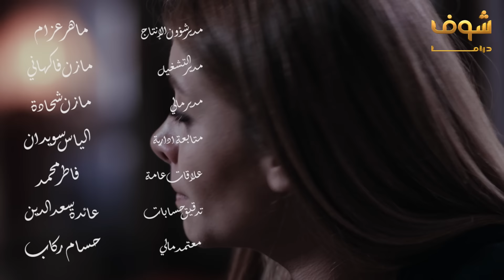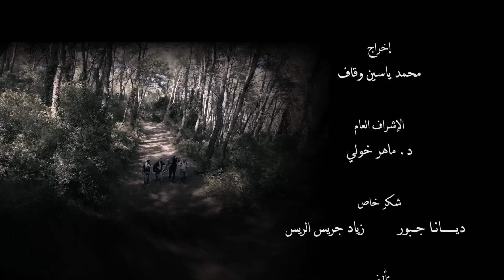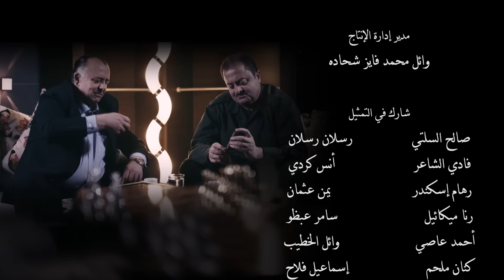مسلسل وهم الحلقة 3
وهم الحلقة 3 وهم الحلقة الثالثة وهم 3 مسلسل وهم الحلقة 3 مسلسل وهم الحلقة الثالثة مسلسل وهم 3 Wahm Episode 3 Wahm 3